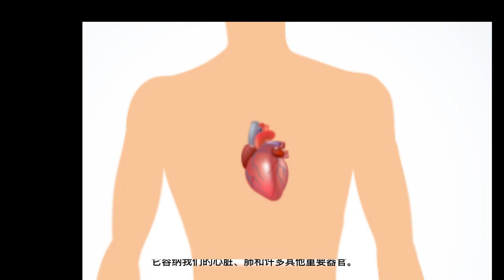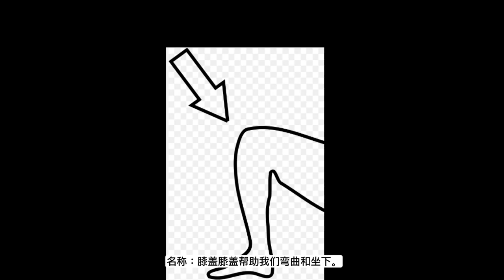身体部位 - 学习如何命名基本的身体部位 English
让我们学习英语中的基本身体部位是什么，然后尝试自己画出它们并说出它们的名称！

教育总结 身体部位 - 学习如何命名基本身体部位 由
Video Summarizer:

头部： 对于思考和观察世界至关重要。
眼睛、鼻子、耳朵、嘴唇： 用于看、呼吸/闻、听和说话/表达。
牙齿： 对于吃东西和微笑很重要。
头发： 可以是长短不一、风格各异。
脖子： 支持头部，帮助移动。
身体： 包含心脏和肺等重要器官。
手臂、肩膀、手、手指： 用于举起、携带、写作和创造。
腿、脚： 使我们能够行走、跑步和保持平衡。
膝盖、手肘： 允许弯曲和伸展。
视频鼓励练习命名和识别关键身体部位，强调了练习和自我练习在学习中的重要性。

视频涵盖了一系列身体部位的综合列表，强调了它们在我们日常生活中的功能和作用。
它通过引人入胜的指导强调了身体活动的重要性以及每个身体部位的实用性。
示例探索性问题：

视频中描述的不同身体部位的功能是什么？（输入 1 来询问）
视频如何建议练习识别身体部位？（输入 2 来询问）
根据视频，了解和标记不同身体部位的重要性是什么？（输入 3 来询问）
欢迎您提出任何问题或请求有关视频中涵盖的特定主题的更多详细信息。